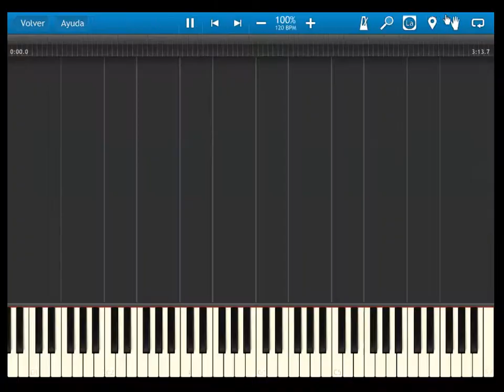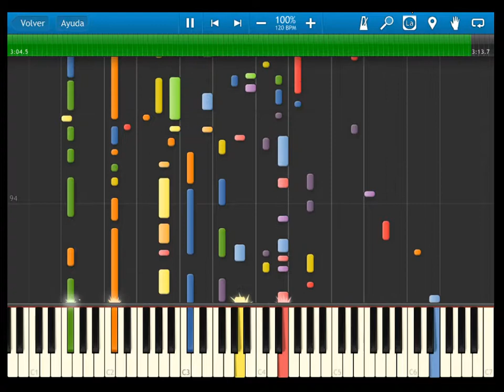fire emblem 12 heroes of light and shadow - OST 015 Footsteps of Fate - Synthesia